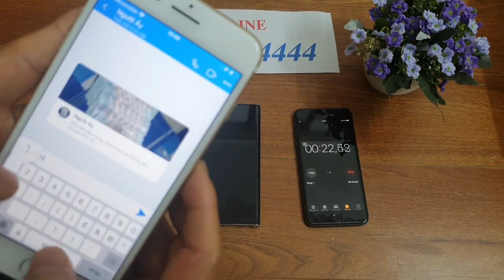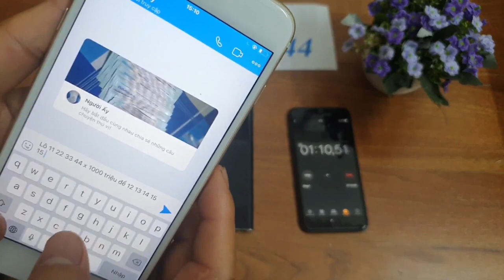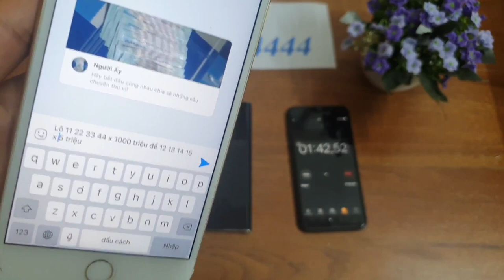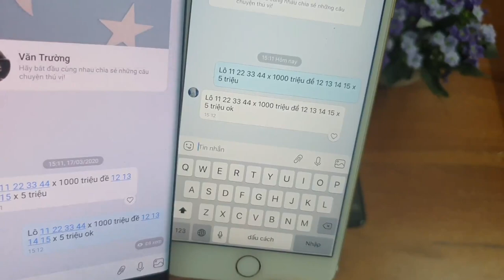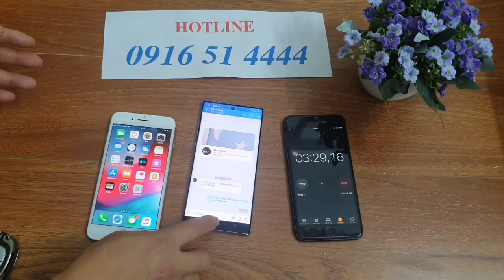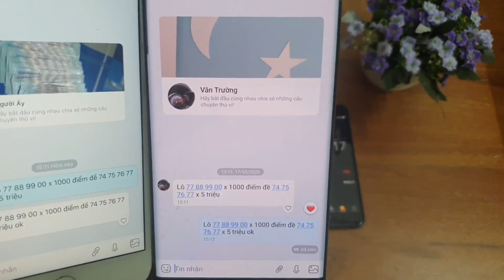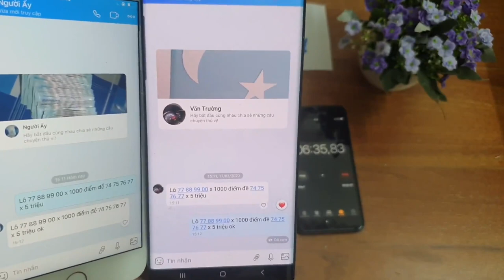phần mềm sửa tin nhắn zalo - sửa tin nhắn zalo mới nhất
phần mềm sửa tin nhắn zalo là phàn mềm cao cấp nhất của chúng tôi chúng tôi chuyên cung cấp hack tất cả các phần mềm công nghệ cao anh em có nhu cầu hack liên hệ 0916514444